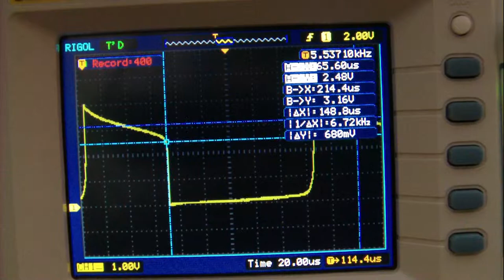joule thief BC547C part 2 of 2.AVI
free energy approvement. that output energy is bigest then input energy.

E out is more then E in

1.2V or 1.5 V battery lights one or more LEDs. Ferrite core outer diameter 10 mm, inner 7 mm, have 24 turns white and red wire side by side. The second ring with copper wire is for future testing at 6.72 MHz.